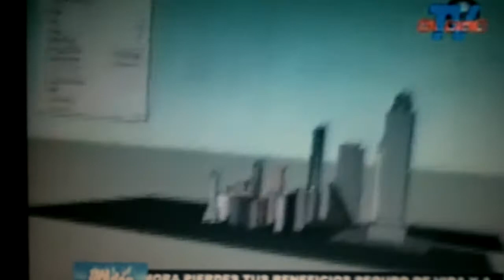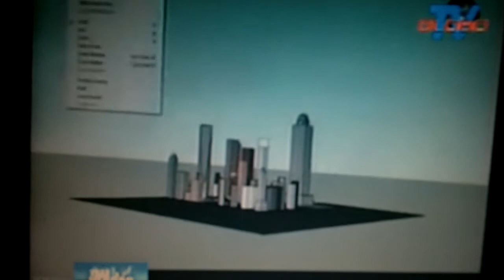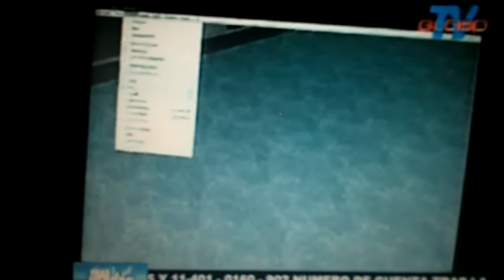Entrevista a niño honduro-neoyorquino de 7 años!!!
El periodista José Luis Galdámez, de Tras la verdad (Radio Globo, Globotv), entrevista a este niño dibujante, pintor, diseñador, escritor, pero, sobre todo, como se autodefine arquitecto... El es Roberto Quesada Pagoada...Y miren los temas que abordan...!